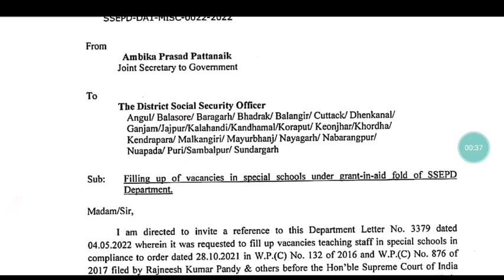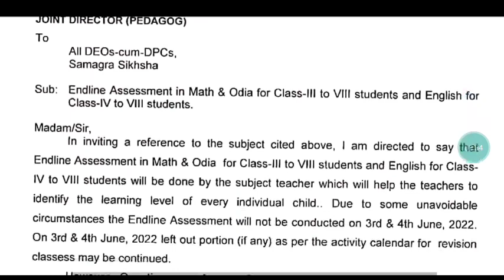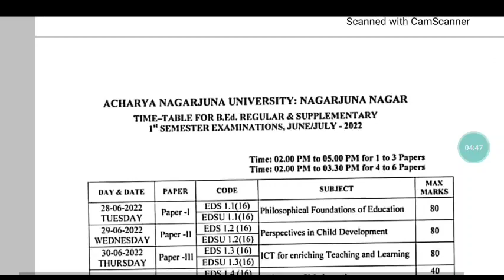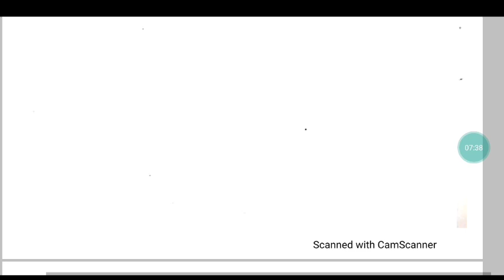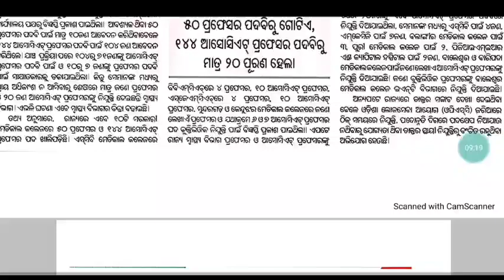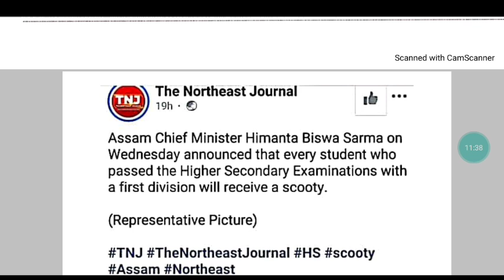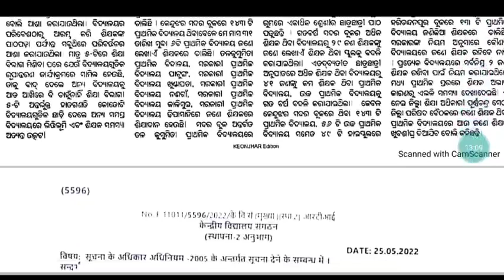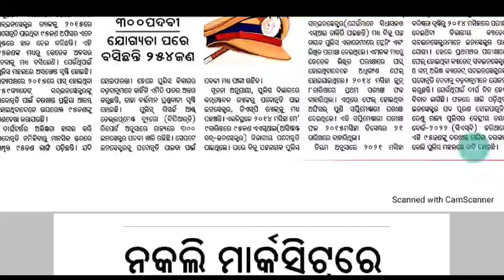ଜୁନ 6-10 ୧ଘଣ୍ଟା ପାଠପଢା//30ଜିଲ୍ଲାରେ ୨୨୪ ଉଚ୍ଚମାଧ୍ୟମିକ ଶିକ୍ଷକ ନିଯୁକ୍ତି//KVS PRT/TGT/PGTନିଯୁକ୍ତି ପ୍ରହସନ🙏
For coaching assistance contact/whatsapp 👇👇
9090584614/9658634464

1: All Latest Educational Updates.
2:Latest Job Updates.
3:Online classes for all Kind of TEACHING EXAM.
4:New Govt. Policies & it's Analysis.
CEI is a family of Teachers. 🙏

Desclaimer -